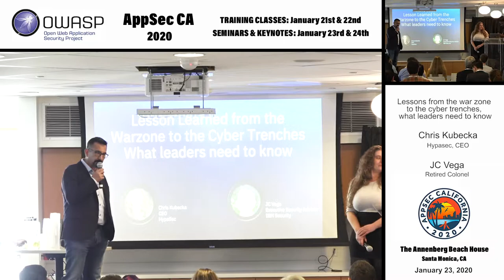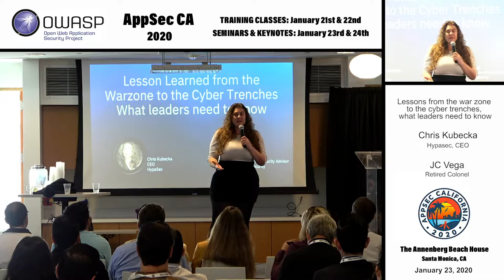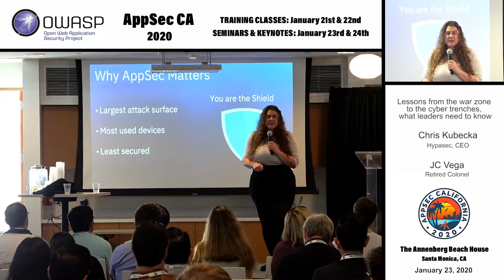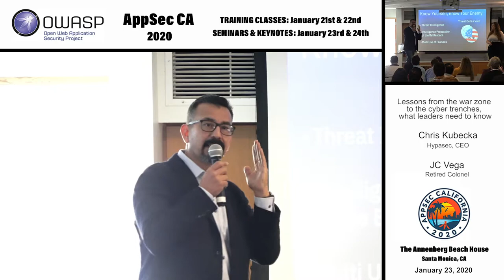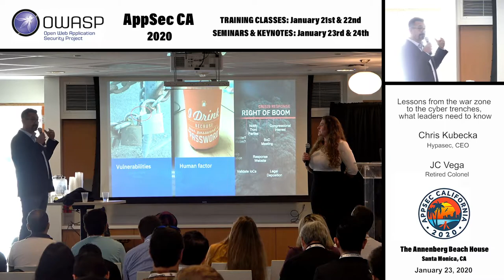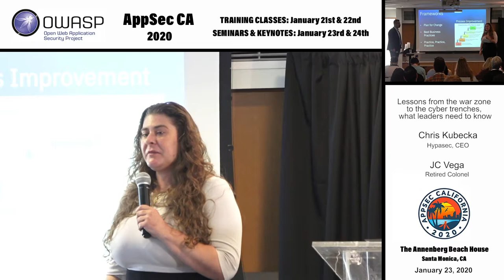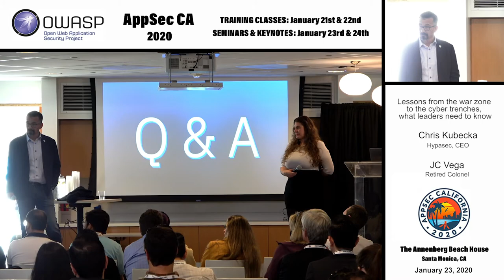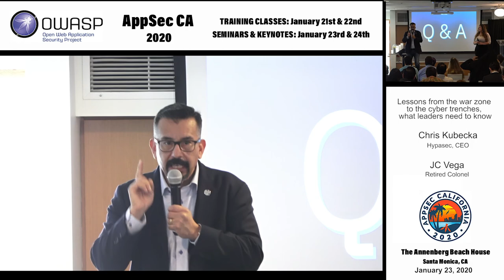Lessons from the war zone to the cyber trenches, what leaders need to know - Chris Kubecka & JC Vega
Are you prepared to respond to an epic clash between hackers that turns into a battle of survival? How does an intense, immersive experience builds critical cybersecurity skills throughout an organization? What happens when people, technology, organizations, & processes are tested under duress? Find out how US Services Members use battle-tested practices and apply them to cyber crisis response.

Chris Kubecka
CEO, Hypasec
The founder and CEO of HypaSec, Chris is an expert advisor and panelist for several governmentsand parliaments. She was head of the Information Protection Group for the Aramco family.

JC Vega
Retired Colonel & Dr.
JC Vega is a retired senior Army cyber officer, proven executive and visionary with over three decades of security leadership experience. He served29 years in the Army inmultiple leadership, advisory and mentorship rolesthat include CIO, Board Member, Advisor, CISO.